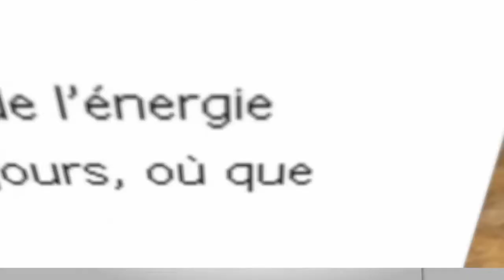Émission Foi en Action - Mercredi 24 Février